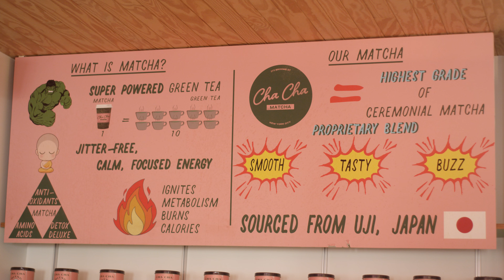ThompsonUncovered X Rainbow Lattes in NYC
Rainbow lattes? Count us in. We're taking a virtual video tour of our two favorite spots in NYC who are crafting the best rainbow-hued drinks: The Good Sort and Cha Cha Matcha.